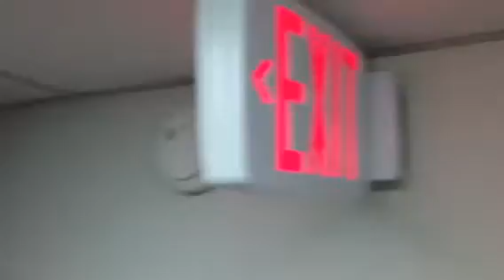Life of Graeme S7 2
Map out